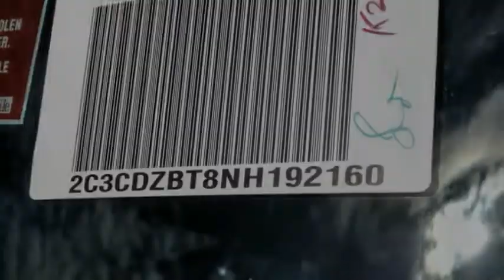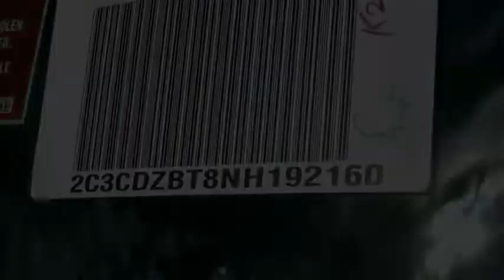2022 Dodge Challenger VAN NUYS LOS ANGELES SAN FERNANDO VALENCIA CANOGA PARK CL24300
2022 Dodge Challenger R/T RWD

RUSSELL WESTBROOK CHRYSLER DODGE JEEP RAM PROUDLY SERVICING VAN NUYS, LOS ANGELES, SAN FERNANDO, VALENCIA, CANOGA PARK, & SURROUNDING SOUTHERN CALIFORNIA LOCATIONS. THIS BLACK 2022 Dodge CHALLENGER IS EQUIPPED WITH A 5.7L 8-Cylinder SMPI OHV, AUTOMATIC TRANSMISSION, AND RECEIVES AN ESTIMATED 15 City/23 Hwy MPG. CONTACT RUSSELL WESTBROOK CHRYSLER DODGE JEEP RAM OF VAN NUYS TO SCHEDULE A TEST DRIVE AND TAKE THIS 2022 Dodge CHALLENGER HOME TODAY, OR VISIT OUR SHOWROOM CONVENIENTLY LOCATED AT 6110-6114 VAN NUYS BLVD VAN NUYS, CA 91401. STOCK #: CL24300 | 2022 Dodge Challenger R/T RWD POWER WINDOWS ALLOY WHEELS AIR CONDITIONING 2022 Dodge CHALLENGER R/T RWD Russell Westbrook Chrysler Dodge Jeep Ram of Van Nuys is driven and focused to ensure the highest customer satisfaction. A team above all, but above all a team. Price includes: $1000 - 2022 National Retail Consumer Cash (Type 1/B) 22CN1. Exp. 07/05/2022 STOCK #: CL24300 | VIN: 2C3CDZBT8NH192160 | 2022 Dodge Challenger R/T RWD POWER WINDOWS ALLOY WHEELS AIR CONDITIONING Russell Westbrook CDJR of Van Nuys